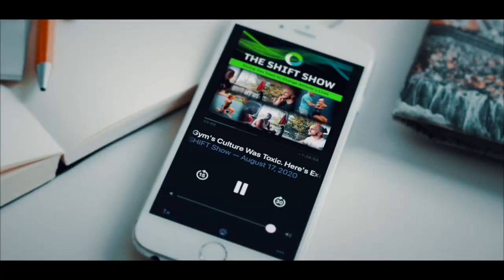Helping Gymnasts Have a Better Relationship with Food & the Roles of Coaches & Parents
Today on the podcast I’m very excited to have on registered dietitian and nutritionist Kerry Bair, who’s been really forward-thinking and outspoken in gymnastics culture to make sure we're giving the best advice on what can we do to fuel kids properly and balance some of these stigmas around body image, weight, and aesthetics. A former gymnast herself she works with gymnasts on a weekly basis who want to learn more about nutrition, food, recovery, and performance. She shares ideas and practical alternative solutions for coaches on how to discuss body image, and where did these cultural myths perpetuate so we can work on them and have healthy conversations around food with athletes.

We DISCUSS; dieting isn’t normal it's just commonplace in our culture.

TOP TIPS for parents who want to address the nutrition conversation to help aid recovery or energy levels in their young athletes.

WHERE’S the line between a coach's responsibility of nutrition and recovery versus what is the parent's role to manage the athlete?

WHAT red flags should you should be aware of in athletes.

HOW to make sure we keep moving forward in the sport, to move on past old school techniques, commenting on body or weight, and have a healthy relationship with food.

Gymnasts are UNIQUE so trying to fit into a box that you're not meant to fit in, is always going to do more harm than good.

ALSO…

WHY you can't fail at nutrition.

ENROL NOW!
Peak Gymnastics Power
Exactly How To Build Explosive Power in Gymnast
Now Available for Public Enrollment